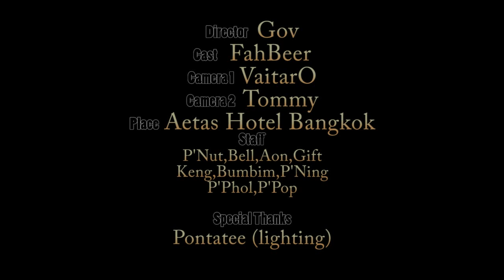BLC 2013 Thailand :Superior Beer Butter by Miss Suchada Sopajaree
Bacardi Legacy Cocktail Competition Thailand 2013

The 4 Finalists

Superior Beer Butter By Miss Suchada Sopajaree from The Aetas Hotels Bangkok

Plz